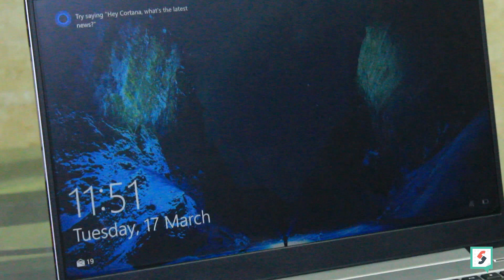How To Put On A Screen Protector Without Bubbles on Laptop at HOME !!!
Hi friends, in this video I have shown how to apply Screen Protector on a Laptop Without any bubbles at Home. Its very easy process, just follow the Tips shown in this video !!!